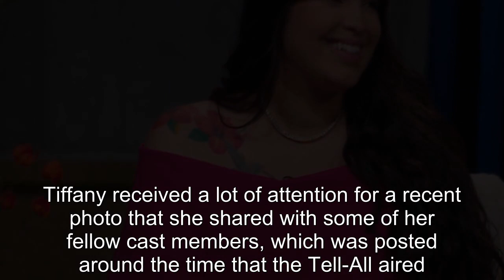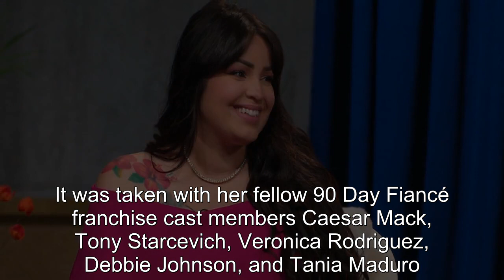90 Day Fiancé: Tiffany Franco Smith’s Top Instagram Pics In 2022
90 Day Fiancé: Tiffany Franco Smith’s Top Instagram Pics In 2022.
90 Day Fiance offers a unique look into the world of international dating and matrimony.